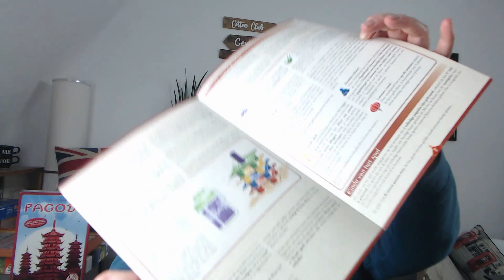Alt, aber spielenswert: PAGODE PAGODA brettspiel für 2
In diesem Format stelle ich euch ein Spiel vor, dass schon älter ist, aber in meinen Augen durchaus spielenswert!

Heute

PAGODE / PAGODA
Spielidee: Arve D. Fühler
erschienen 2014 bei @pegasusspiele
für 2 Spielende ab  8 Jahren